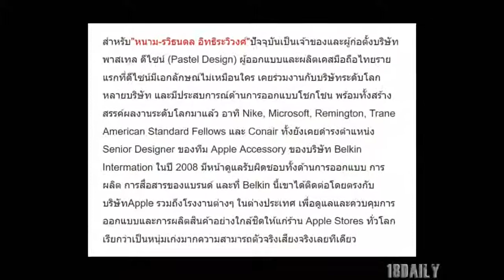บิ๊กเซอร์ไพร้ส์! หนาม แฟนเก่าจุ๋ยว่า กลายที่ลูกเขยคนโตของเจ้าสัววิชัยแห่งคิง เพาเวอร์!